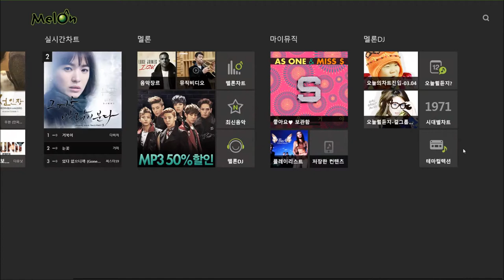Windows 8 Melon APP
Windows 8에서도 Melon (멜론)의 260만곡이 넘는 음원과 최신 영상을 실시간으로 감상하고 다운로드 받으실 수 있습니다. Windows 8에서 사용가능한 Melon (멜론) 애플리케이션은 최신음악, 실시간차트 등을 한눈에 알아볼 수 있는 메인화면을 제공할 뿐만 아니라, 고화질 앨범이미지를 활용하여 전체화면 플레이어를 제공합니다.